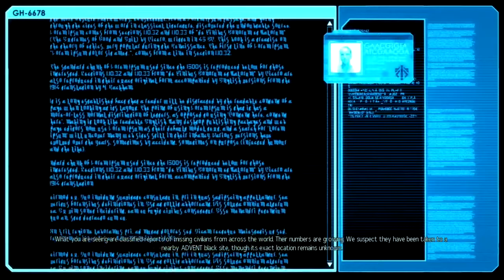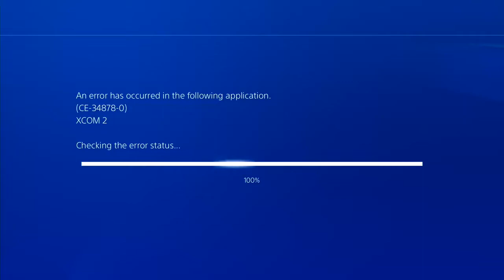Zombie Plays XCOM 2: War of the Chosen - Part Two - Glitchy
We work on blowing up a Psionic device today before working on getting two rebel factions to work together.